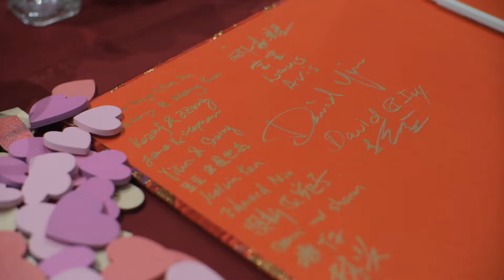Elsa + Jackson Wedding Highlight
Ceremony at Tui Hills
Reception at Grand Park Restaurant